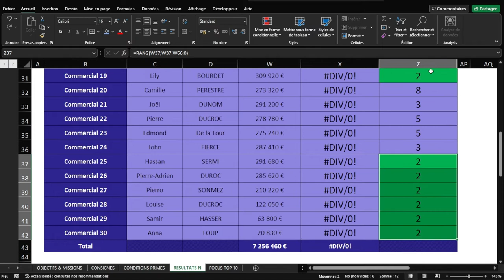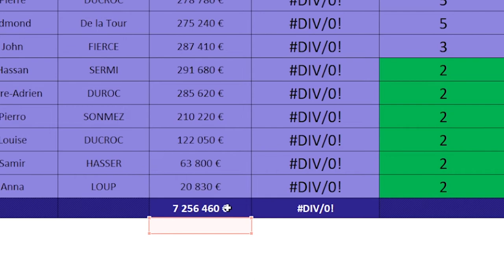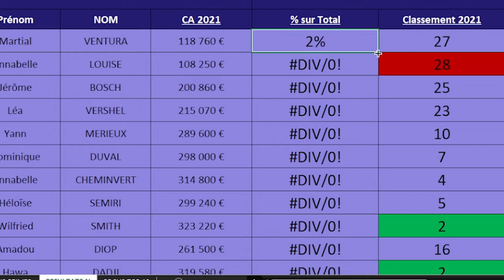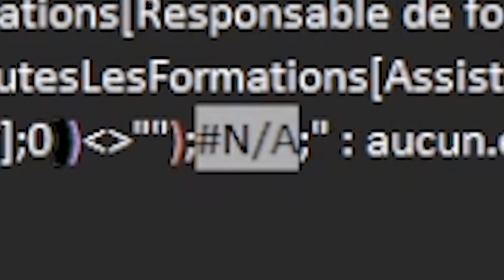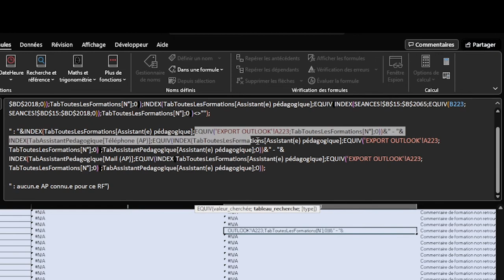Astuce Excel de pro pour GERER LES ERREURS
2 méthodes. La 1ère pour les erreurs issues de formules simples et la 2ème pour les formules complexes.